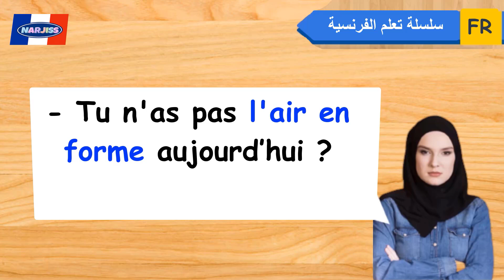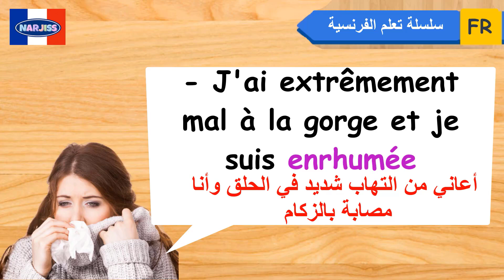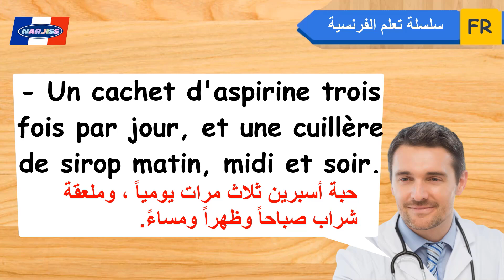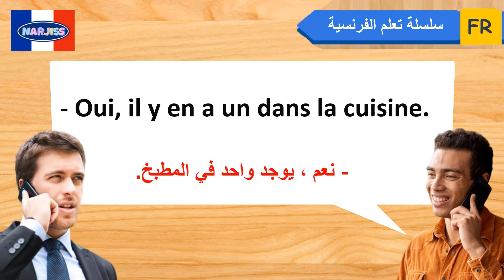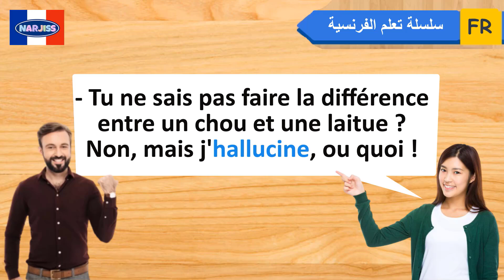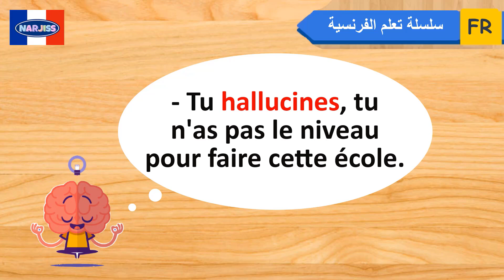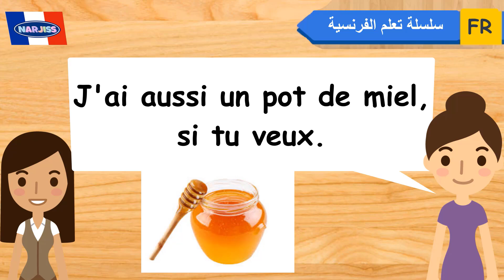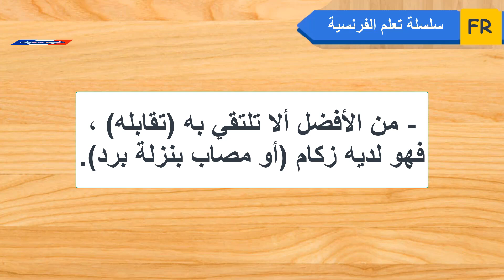هكذا ستتكلم بالفرنسية بأسرع وقت مع هذه الحوارات المهمة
Français arabe
15 min par jour pour apprendre le français
Parler français.
Français facile
Argot